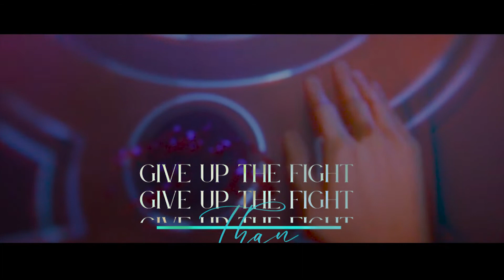Arcane | JayVik | White Flag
Arcane is soooooooo gooooooooooooooooood
JAYVIK is sooooooooooooooooooooo tasty